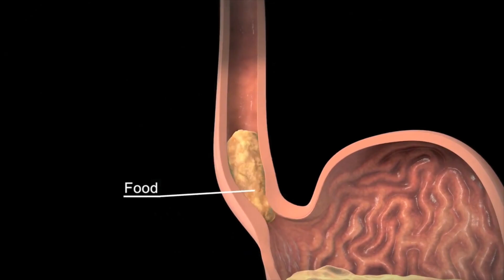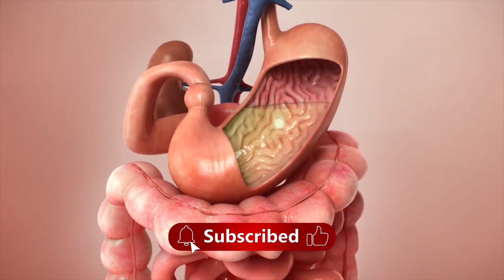How Parasitic Worms Invade American Intestines The Shocking Truth 🪱🇺🇸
🚨 Over 40 MILLION people in the USA are living with parasitic worms in their intestines—most have no idea! These invaders sneak in through playgrounds, restaurant salads, and even public swimming pools. In some US communities, up to 38% of kids are infected! 😱

Watch out for these warning signs:
Stomach pain or cramps
Sudden weight loss
Constant tiredness
Intense itching at night
Digestive problems doctors can’t explain
Where are you most at risk?

Playgrounds & schools
Restaurant kitchens
Swimming pools & lakes
Shopping carts & door handles
Parks with pet waste
Most doctors in the USA NEVER test for parasites—so symptoms get blamed on stress or IBS while worms multiply inside you. Pinworms, hookworms, and Toxocara are all spreading fast, especially in the South!

🛡️ Protect yourself:
Wash hands like your health depends on it
Don’t swallow pool or lake water
Ask your doctor about parasite testing
Clean under your nails and wash produce well
This is happening across the USA and Canada—don’t let your family become another statistic!

👇 Comment: Have you ever been tested for parasites? Share your story!

📋 CONTENT & LICENSING NOTICE:All materials and 3D animations on this channel are used legally with proper licenses.